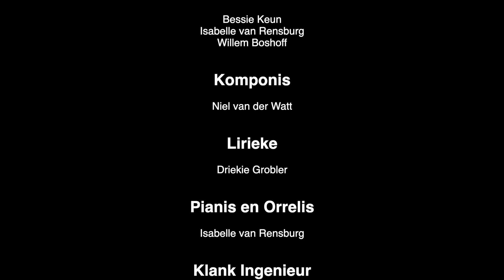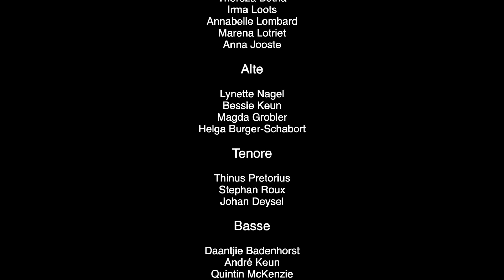NG Skuilkrans Jubeljaar 2021 - Feeslied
Op ’n Heuwel
Skuilkrans Feeslied
Komponis Niel van der Watt
Lireke Driekie Grobler

Op ’n heuwel staan ’n Krans wat skuil by die Allerhoogste;
’n baken vas en tros met vertroue in geloof.
Verhef jou stem in jubelsang met blydskap lof en dank,
oor God’s almag, Sy genade, reeds ’n leeftyd lank!

Oor die jare deel ons saam, ons leed, verdriet en vreugde;
ons saam-staan maak ons sterk, uit genade bly ons oorwin.

Laat die kerkklok lui oor rand en dal en almal nooi om in te kom.

Met ons orrelklank en sang, as volk van God vergader,
meld Skuilkrans aan vir diens om hoop aan almal te bring:
Verhef jou stem in jubelsang en gee aan God die eer.
Hy’s ons Koning, Hy’s ons Heer, wat lank reeds hier regeer.

Wat lank reeds hier regeer!